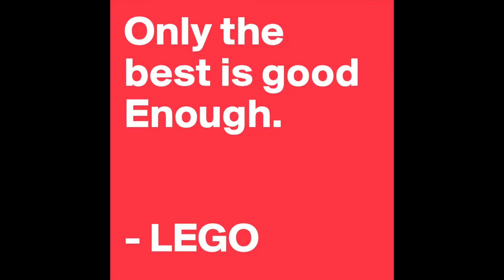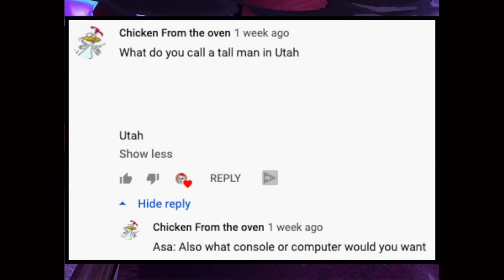A.S.A Episode 29 What Did I Think About The LEGO Star Wars Holiday Special? & More. (2020)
HI everybody! And welcome back to A.S.A (Ask SKY Anything) The series where I answer your questions! I got 10 wonderful questions for this episode that I will be answering such as what did I think about the LEGO Star Wars Holiday Special? which LEGO Star Wars AT-RT do I like more? And will I get the PS5? And more. So I hope enjoy today's episode of A.S.A! ^_^

Also Thank you for 290 subscribers! Now it's time for 300! ;D